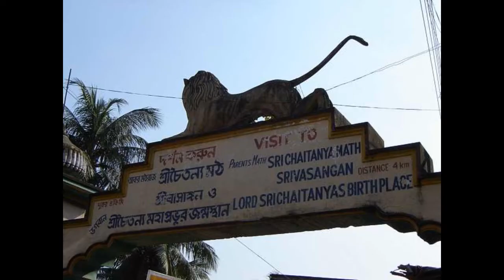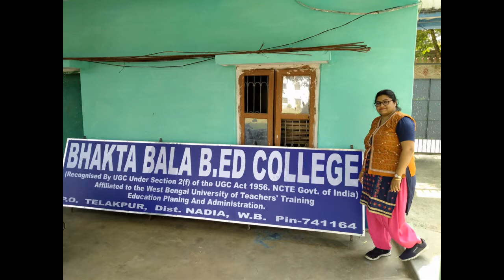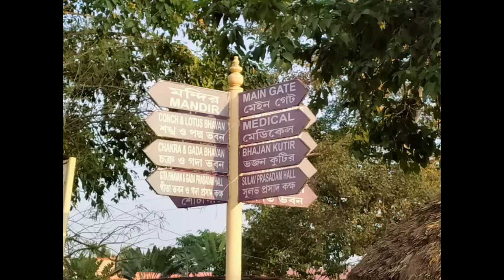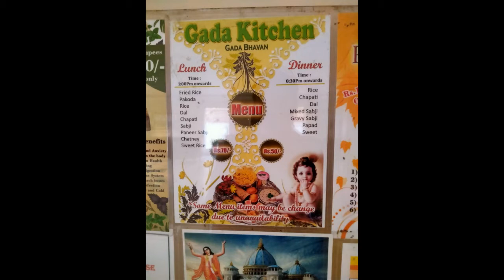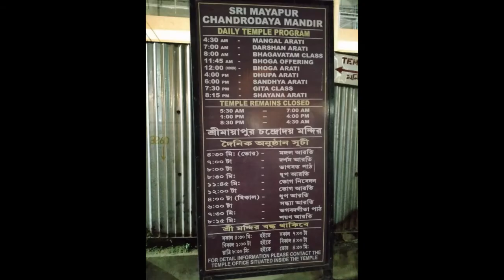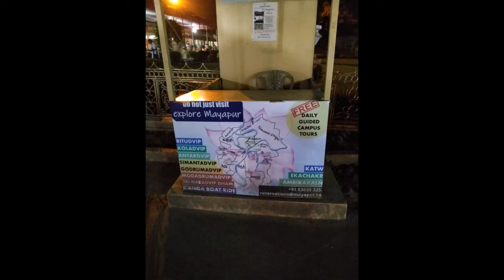Mayapur Dham মায়াপুর The Place of Lord KRISHNA | ISKCON Temple Chandrodaya | Elephant Procession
Mayapur Dham মায়াপুর  The Place of Lord KRISHNA | ISKCON Temple Chandrodaya Temple | Eating Bhog | Elephant Procession at Sridham Mayapur || শ্রীধাম মায়াপুরে হাতি শোভাযাত্রা Radha Krishna Nabadwip Nadia

beautiful videos of Mayapur Iskcon